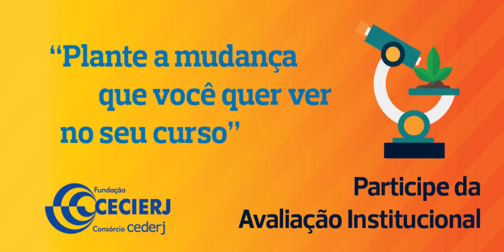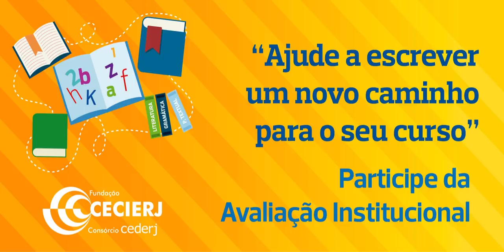Avaliação Institucional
A avaliação institucional está chegando. Participe!